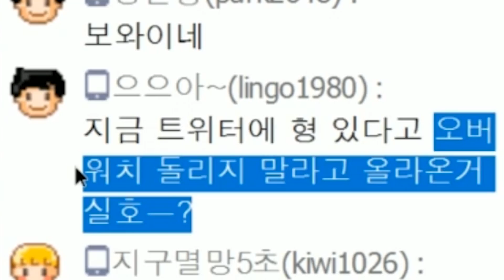2018보겸 오버워치 스페셜